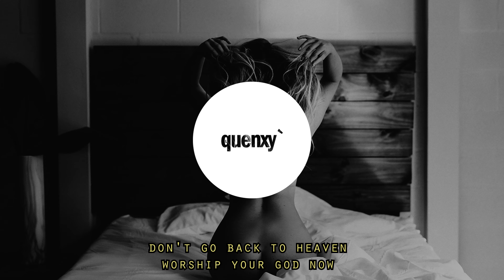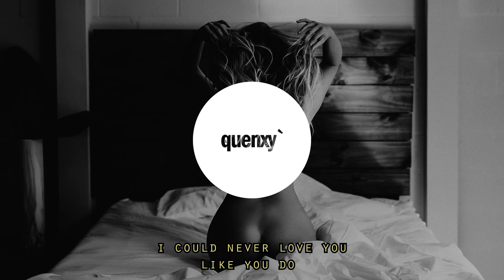OXYBUZ - Lust (Deep. Ver)(Lyrics)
LYRICS

call another phone
she never alone
it's always available
she fuck me to the bone

put me back to sleep
don't need no more pills
cause these demons got hold of me

i said girl
give yourself to me
temporary peace
release your mind
for just a moment the chain
around her neck restrains her

i took you from heaven
worship your god now
don't go back to heaven

no longer hear her voice
you can only hear her moaning
now i got her in the bed
she be there until the morning
face down ass up
put it in without a warning
she archin' her back
her eyes big they glow
her bruises are black
her skin white as snow
she actin' all desperate
girl put on a show
pretty painted toes
she got that afterglow
all of this emotion
let it overflow

i could never love you
like you do
i'm a fucking sinner
baby just like you

i said girl, give yourself to me
temporary peace
release your mind
for just a moment
the chain around
her neck restrains her

i took you from heaven (took you from heaven)
worship your god now (worship me, worship me)
don't go back to heaven (don't go back, don't go back)
worship your god now (worship me baby)

you won't be welcome
you're not allowed there
you can't go back there

Lust By. OXYBUZ